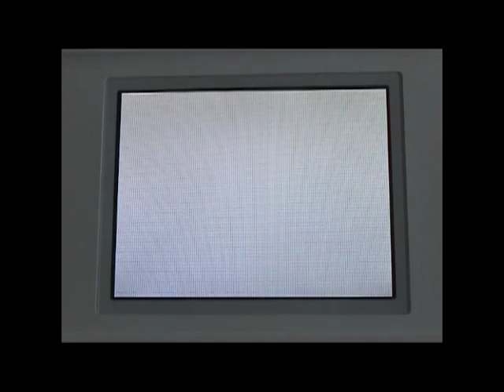田原俊彦 - 抱きしめてTONIGHT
歌謡ジェネレーションというＤＳのゲームで抱きしめてＴＯＮＩＧＨＴをプレイしてみた。